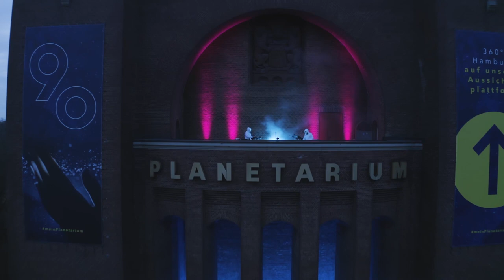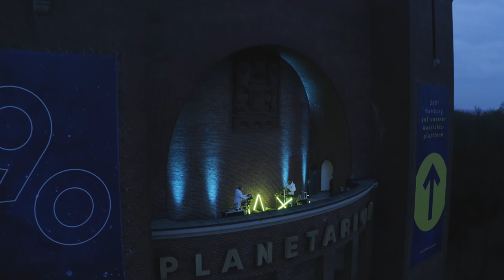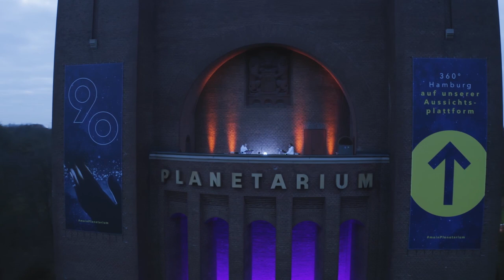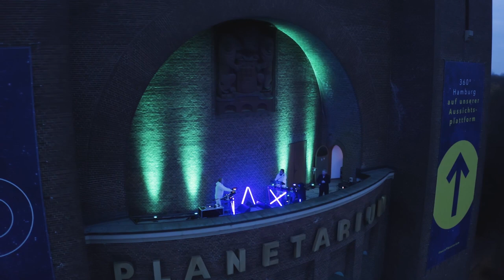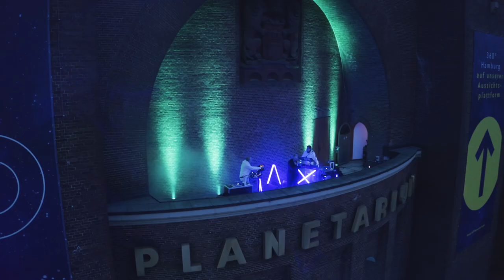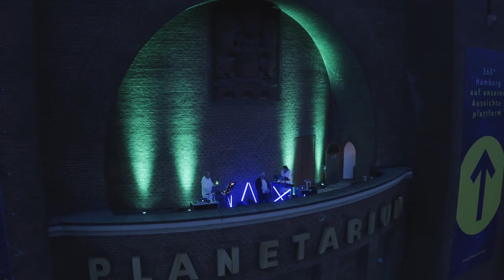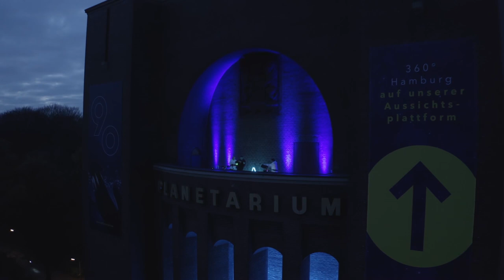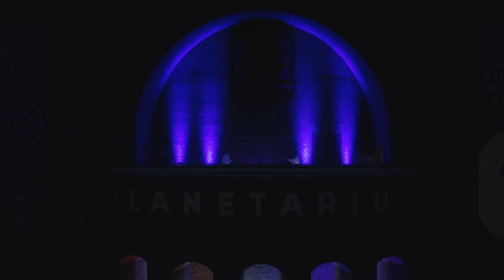U96 and friends live at the Hamburg Planetarium Balcony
U96 played a show at the Hamburg Planetarium Balcony on December 1st 2020 with their long-time friend and internationally renowned german actor Claude-Oliver Rudolph (James Bond/The world is not enough, Das Boot and many more) as well as Violonist Chris Drage (StringNBase). The show was recorded and produced by Brøkebutlive, a project of a Hamburg film production company who supports bands and artists during the Covid19 crisis.
U96 and Claude-Oliver Rudolph premiered 2 tracks from their forthcoming theatre show that can be seen in various theatres later in 2021.
Thanks to everyone involved in this fantastic project!